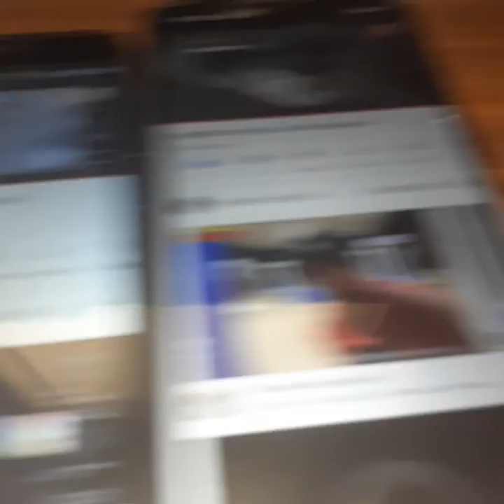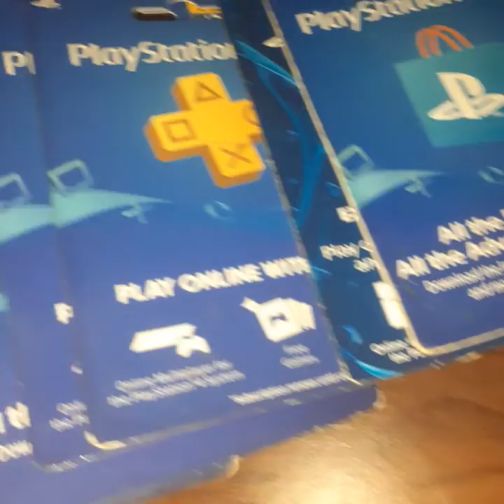TODAY PSN GIFT CARDS GIVEAWAY IN THE LIVE STREAM NOW